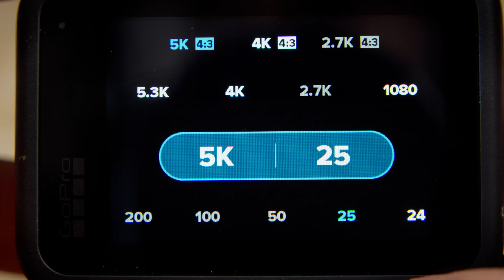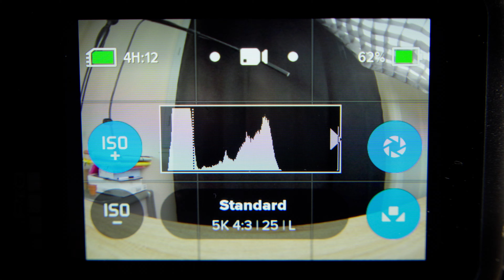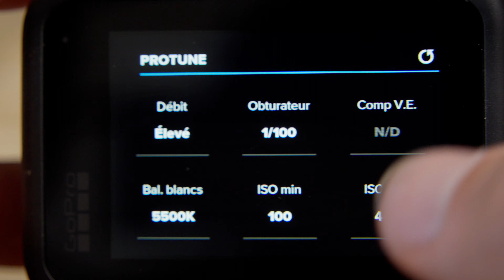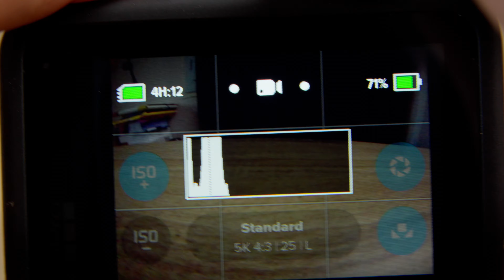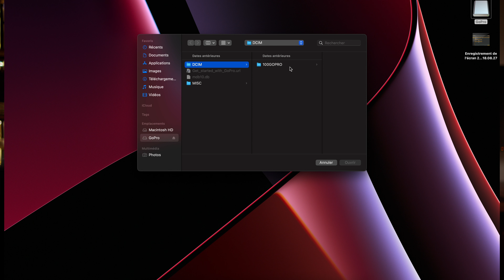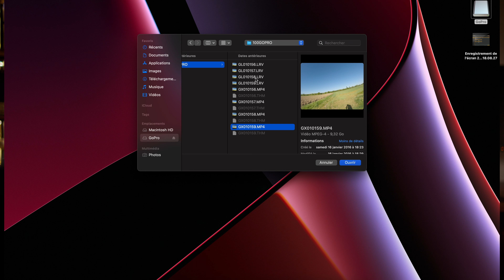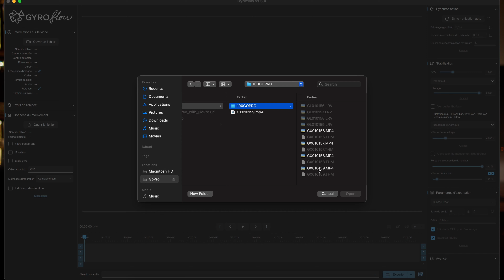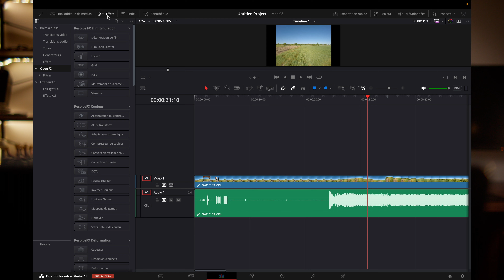Les meilleurs réglages pour GoPro FPV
Salut à tous aujourd'hui on se retrouve pour parler tes réglages pour GoPro, pour avoir la meilleure qualité possible de sa caméra pour amener des plans magnifique.

Matériel :

Radio : Iflight commando 8 en 2.4 gHz

Nazgul Evoque F6D V2 6S HD :
Frame : Nazgul Evoque F6D V2
Moteurs :  XING2 2506 motors
FC : BLITZ Mini F722 Flight Controller
ESC : BLITZ Mini E55 4-IN-1 2-6S 55A
VTX : DJI 03
Antenne : TBS Triumph PRO
RX : iFlight ELRS 2.4GHz RX
Hélices : HQ 6x2.5x3 Prop / HQ Ethic K2
Filtres ND : Freewell ND8, ND16, ND32, ND64

Cinelog35 HD 6S :
Contrôleur de vol : GEP-F722-45A
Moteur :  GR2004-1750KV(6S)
VTX : Caddx Nebula Pro HD
RX : Happymodel EP1
Hélice : D90-3

Mobula 8 O3 :
Contrôleur de vol : CrazyF4HD ELRS
Moteur : EX1103 KV11000
VTX : DJI O3 Air unit
RX : HappyModel EP 2400 RX
Hélice : Gemfan Hurricane 2023

Caméra :
GoPro Hero 10 + filtres ND 4 / 8 / 16 / 32

DJI Mavic 2 Pro :
Filtres ND 4 / 8 / 16
Filtres ND Polar 16 / 32 / 64

FX30 :
Objectif : Tamron 18-300mm F/3.5-6.3
Filtres ND : Freewell 2 à 5 Stop
Moniteur : Portkeys LH5P
Trépied : SMALLRIG Trépied 3751 /  Neewer Trépied 177 cm
Stabilisateur : DJI RS2 PRO Combo

Son :
Sennheider MKE 600
DJI MIC + Shure Mvl
Tascam X6

Lumière :
Godox SL60W
Sofbox Triopo 90cm

Facebook : DVF - Dorian Vidéo et FPV